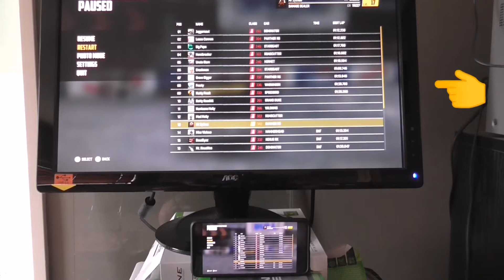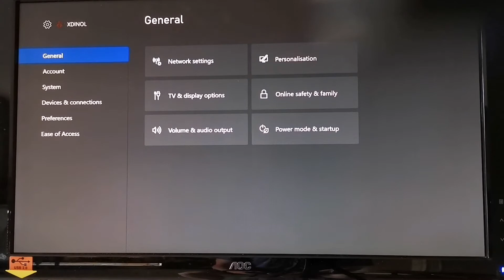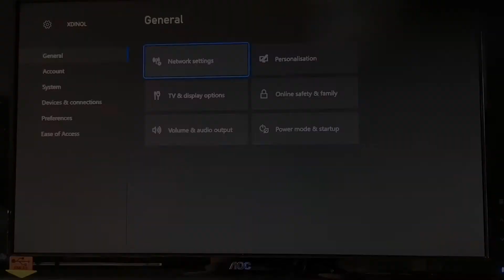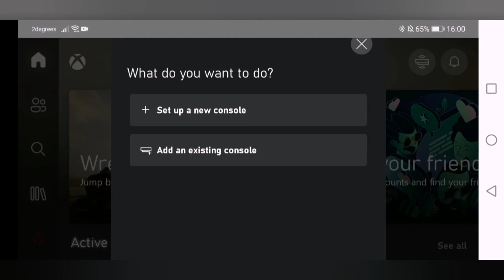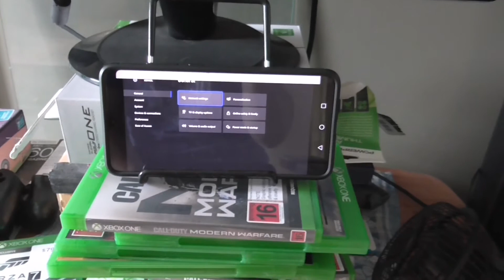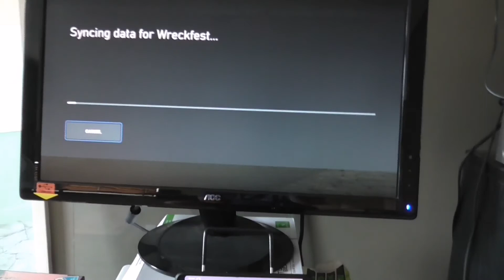Play Xbox One Games on Android - Remote Play How to Guide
How to remote play xbox one games on Android devices. I haven't tested this on ios.

Links below to compatible Android xbox apps and how to connect a Bluetooth controller to Android.

OR